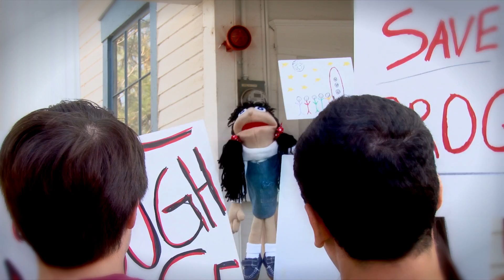Adam and Mathalgada Meet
The Looking for Animals stars had to meet somewhere.
From Episode 1: Goats and Friendship